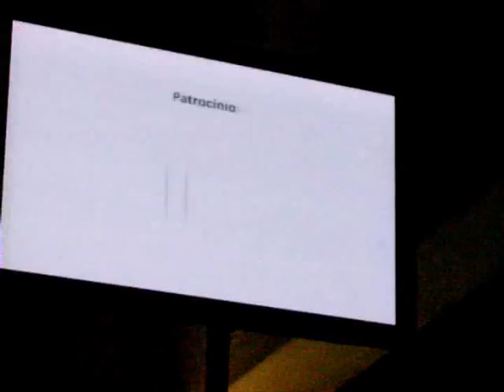Finíssimo : : CFW Inverno 2008 : : 100% Cerrado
Desfile